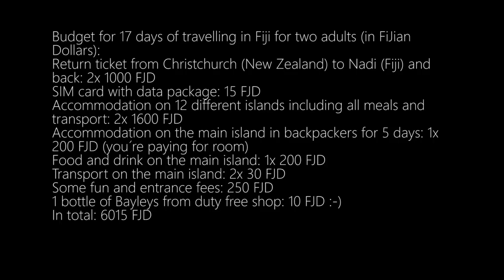Fiji Islands Documentary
Fiji Islands Documentary - Documentary about Fiji Islands or 7 islands in 17 days. Our journey on Fiji, real people, real experience. Raw documentary as it realy is there.

On our journey we visited the most beautiful beaches in the world and many resorts on fiji islands. You can find here also what is the possible budget if you plan your holiday on Fiji Islands. The best vacation ever.